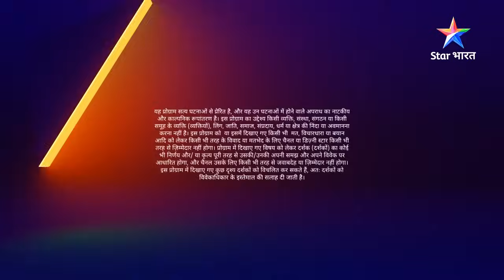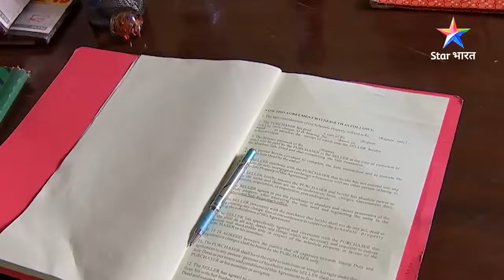SAVDHAAN INDIA - INDIA FIGHTS BACK | Ek kupratha ke khilaf ek ladki ki awaaz | FULL EPISODE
SAVDHAAN INDIA - INDIA FIGHTS BACK | Ek kupratha ke khilaf ek ladki ki awaaz | सावधान इंडिया | FULL EPISODE